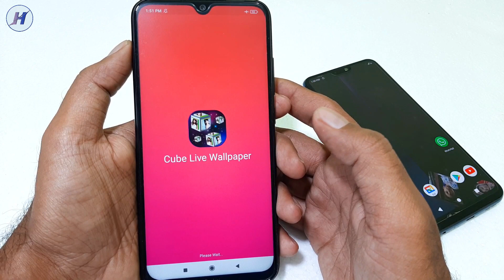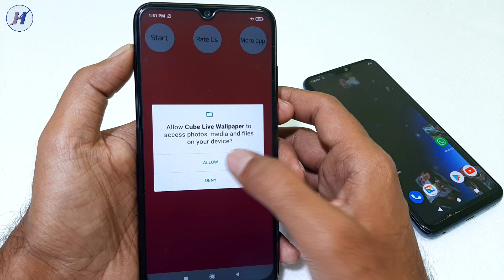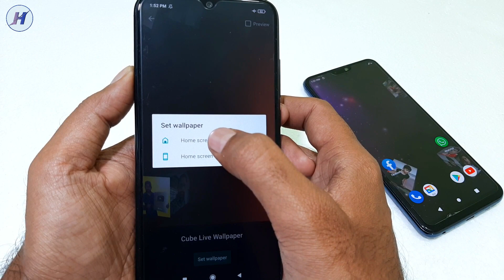My Photo 3D Live Wallpaper !! 3D Cube Live Wallpaper, Live Wallpaper By Hindi Android Tips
Hello dosto is video me maine my 3d live wallpaper app ke bareme bataya hai.